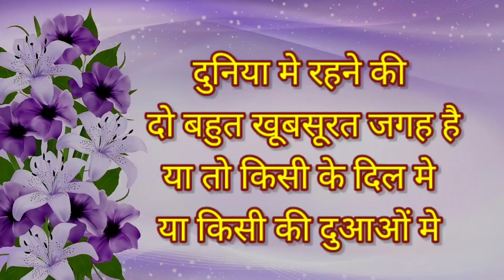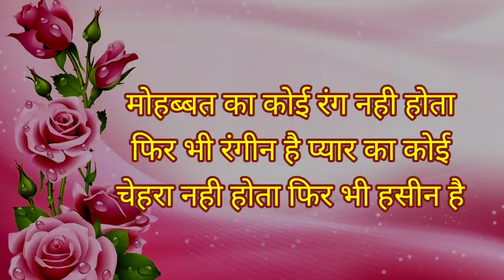सच्ची और अनमोल बातें | Sacchi Aur Anmol Baaten | Best Motivational Thoughts In Hindi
Hello friends
मेरा नाम सुनिता गोडसे है | मेरे  youtube channel Vichar shakti मे आपका दिल से स्वागत है | friends मै अपने साथ साथ दुसरों को भी आगे बढाने की सोच रखती हुं |
मै सुनिता गोडसे उन सभी लोगों के hardwork को सलाम करती हुं जो अपने सपने साकार करने के लिए जी जान लगा देते है |

In this channel you will get "motivational and inspirational videos " "motivational speech" "motivational quotes" "motivational shayari" "psychology facts" "motivational poems " etc

Heart touching thoughts in hindi
Kuch kadvi aur sacchi baaten
Satya vachan
Sachhi aur anmol baaten
Hindi suvichar
Motivational thoughts in hindi
motivational facts in hindi